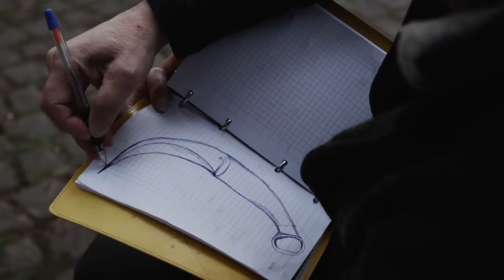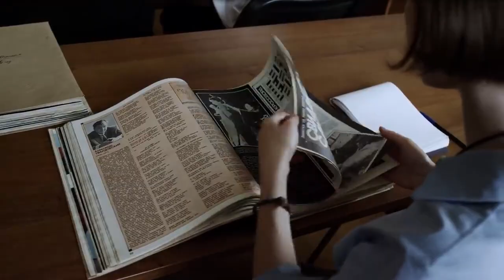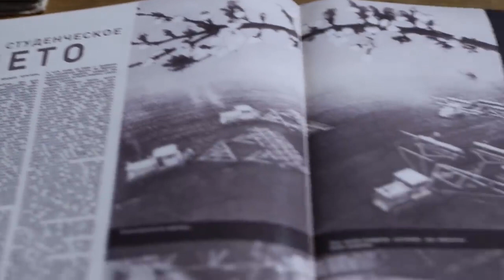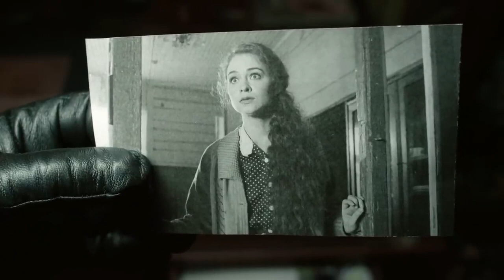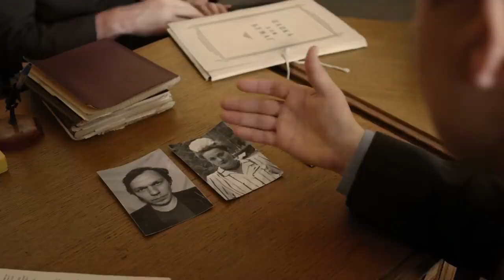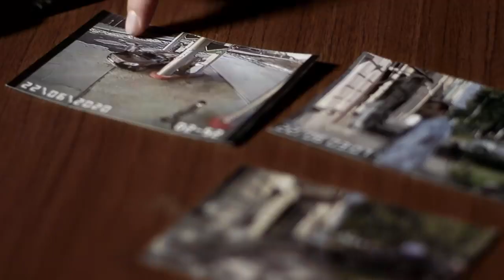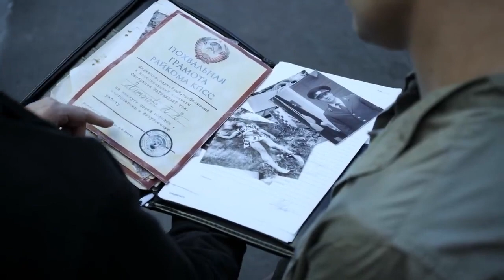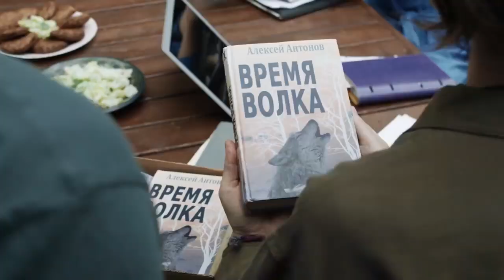ЭКРАНИЗАЦИЯ УВЛЕКАЕТ С ПЕРВЫХ СЕКУНД! Роман без последней страницы. Улики из прошлого. 3-4 Серии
По мотивам романа Анны Князевой.
1976 год, милиция расследует серию жестоких убийств в городе Октябрьске. Девушек убивают ножом необычной формы, похожим на коготь. Маньяк получает кличку Волк. Много лет спустя киношники снимают фильм по советскому бестселлеру "Время волка". Василий Тихонов, имевший непосредственное отношение к тем давним событиям, написал увлекательнейший детектив и, конечно, в конце книги раскрыл имя убийцы. И в городе вновь начинаются убийства – как будто Волк, спавший много лет, снова проснулся…

Актеры: Анна Васильева, Андрей Егоров, Анна Христич, Валентина Панина, Борис Чистяков, Любовь Макеева, Любовь Виролайнен (мл.), Дмитрий Паламарчук, Владимир Петров, Егор Кутенков, Ирина Сотикова, Владимир Маслаков, Анна Мельникова, Сергей Гамов
Cерий: 4